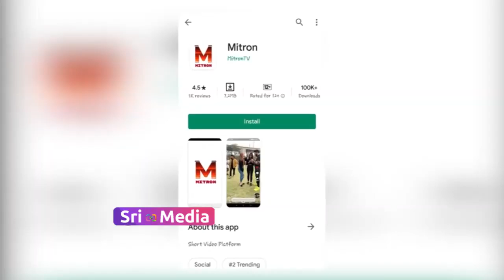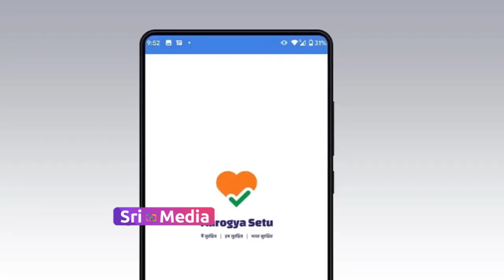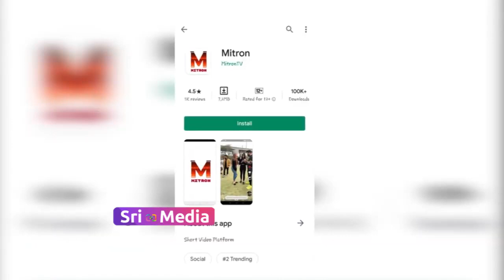టిక్ టాక్ బ్యాన్ కి సర్వం సిద్ధం చేసిన మోదీ | మోడీ కొత్త యాప్ | మిత్రోన్ | SRI MEDIA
WATCH :టిక్ టాక్ బ్యాన్ కి సర్వం సిద్ధం చేసిన మోదీ | మోడీ కొత్త యాప్ | మిత్రోన్ | SRI MEDIA